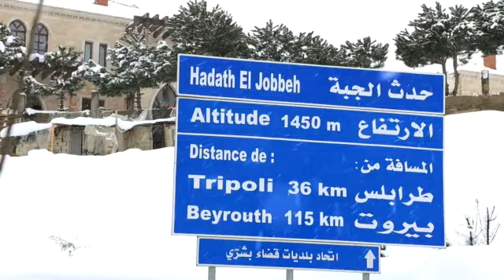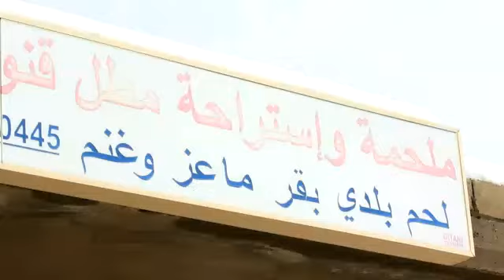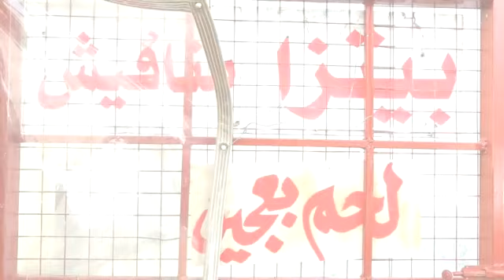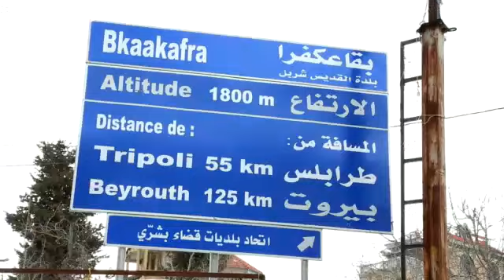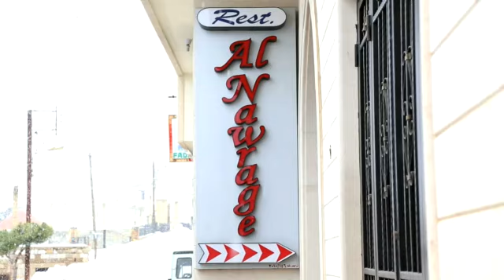Dimane to Bekaa Kafra: Holy Villages Lebanon. الديمان وبقاع كفرا: القرى المقدسة في لبنان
On the Way to Dimane and Bekaa Kafra: Holy Villages of North Lebanon
في الطريق إلى الديمان والبقاع كفرا: القرى المقدسة في شمال لبنان
Dimane is a mountainous village in the Bsharri District, in the North Governorate of Lebanon. It sits at approximately 1400m above sea level, overlooking the Kadisha Valley. The village is well known as the summer residence of the Maronite Patriarch, currently Mar Béchara Pierre Raï. The foundation stone for the current Patriarchal residence was laid on 28 September 1899.

Bekaa Kafra is a Lebanese village located in the Bsharri District in Northern Lebanon. Bekaa Kafra is located in front of the village of Bsharri across the Kadisha valley. It is the birth town of Saint Charbel. Bekaa Kafra has an altitude ranging from 1550 m to 1820 m at its highest point, making it one of the highest villages in Lebanon. Bekaa Kafra is the home village of only about 360 people.